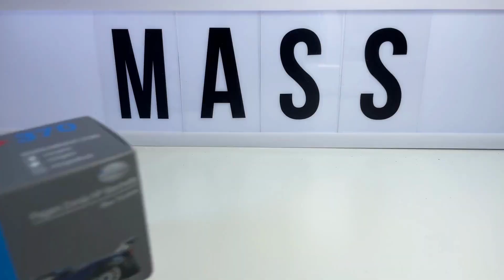Mini GT Pagani Zonda HP Barchetta Blue Tricolore